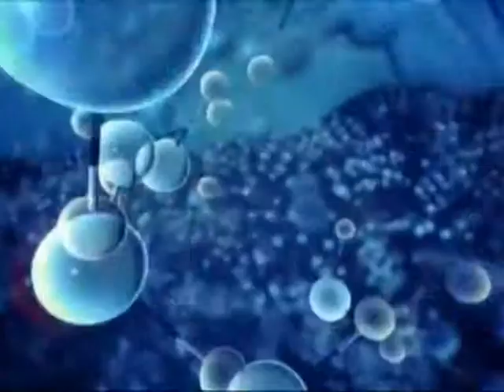CANALE SALUTE La grave obesità e la chirurgia bariatrica 4/3/2015_2a parte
CANALE SALUTE del 4/3/2015, programma dedicato alla medicina e alla salute prodotto da ON AIR , in onda il mercoledì alle ore 20:50 sui canali 11 e 511 in HD di TVRS, il giovedì alle ore 20:45 sul canale 675 YouTVRS.
Ospiti della puntata il Prof. ALBANO NICOLAI, Direttore U.O. Dietetica Ospedali Riuniti Ancona, Dott. DANIELE FUMELLI, Dirigente Medico  U.O. Dietetica Ospedali Riuniti Ancona, la Dott.ssa MARINA TAUS, Dirigente Medico  U.O. Dietetica Ospedali Riuniti Ancona